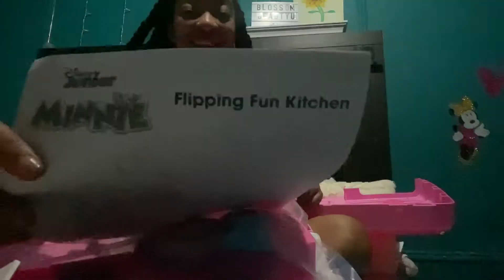A Productive Day in My Life